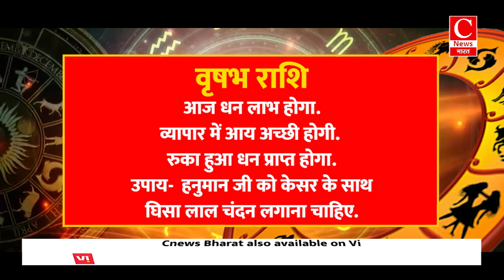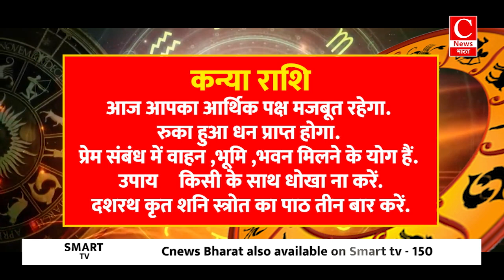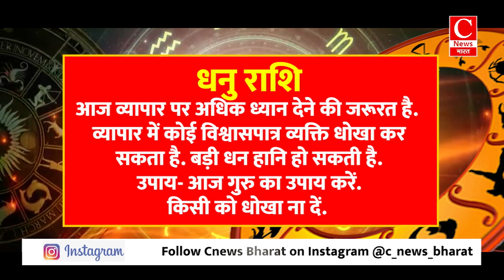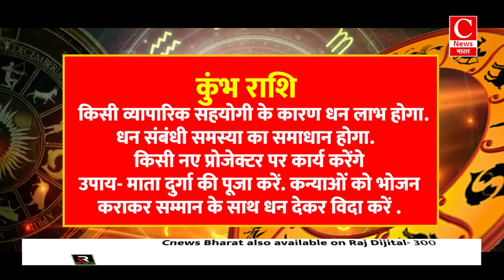Aaj ka rashifal 31 October 2024 || Aries to Pisces todays horoscope in Hindi || Cnews Bharat